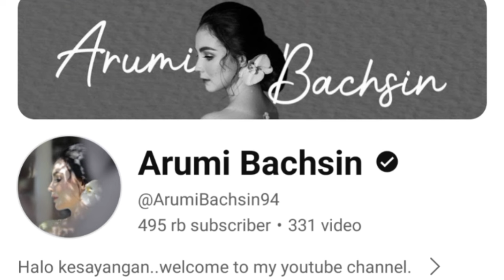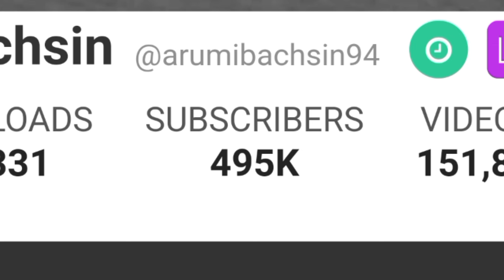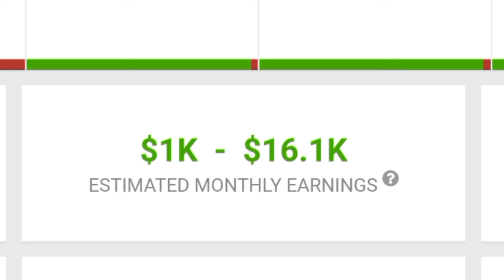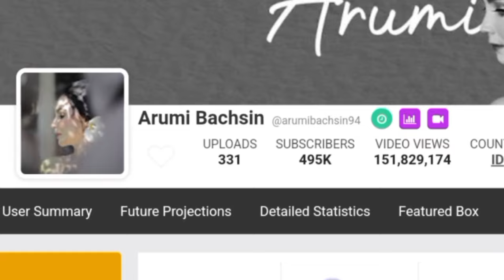MAKIN KAYA || SEGINI GAJI ARUMI BACHSIN DARI YOUTUBE